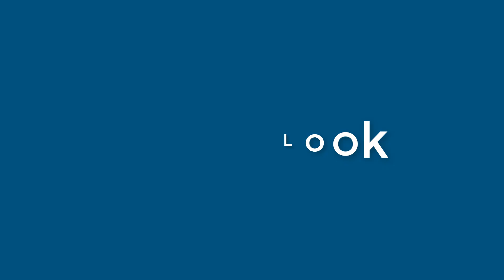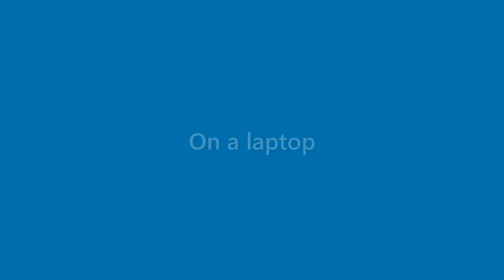Karter Good - appearance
Name Look - Karter Good - appearance. In this video we present "Karter Good" name look and feel in various scenarios.
This video will cover:
How does "Karter Good" look as a personal letterhead?
How does "Karter Good" look on a business card?
How does "Karter Good" look on a computer/laptop screen?
How does "Karter Good" look with different background colors?
How does "Karter Good" look with various fonts?